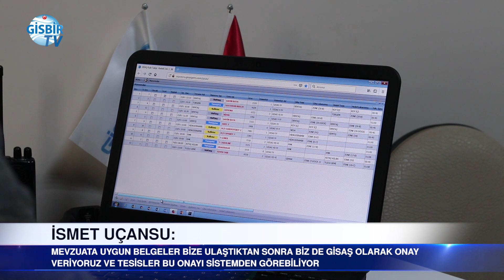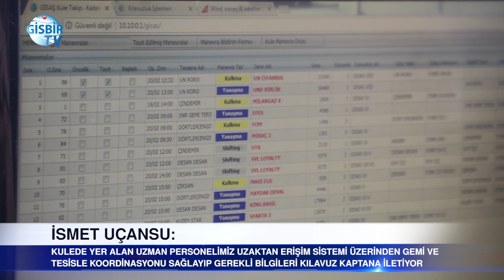GİSAŞ'ın uzaktan erişim sistemiyle Tuzla Koyu daha güvenli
Tuzla Aydınlı Koyu'nda 500 groston ve üzeri yabancı bayraklı gemilere ve 1.000 groston ve üzeri Türk Bayraklı gemilere hizmet verdiklerini belirten GİSAŞ Planlama Müdürü İsmet Uçansu sistemin nasıl işlediğini anlattı.